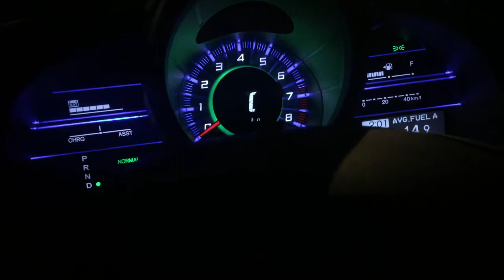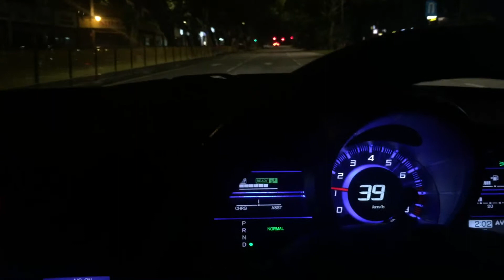拖衰大馬人的tim 66 及Weng Keong擊敗人